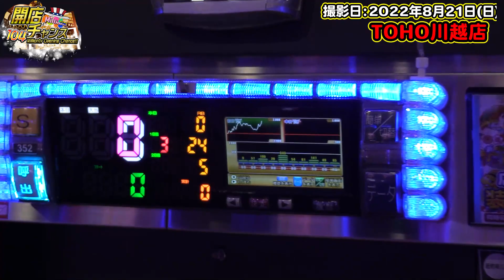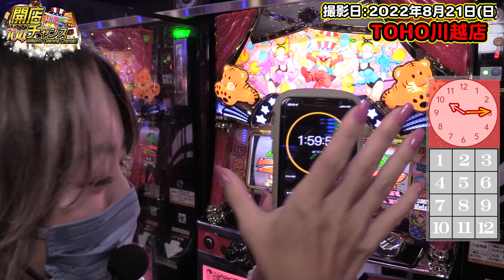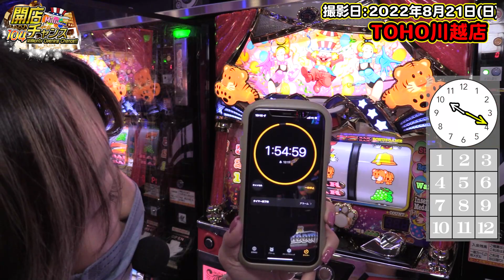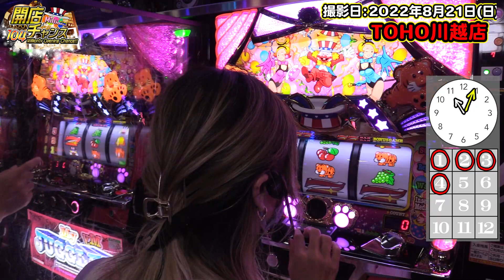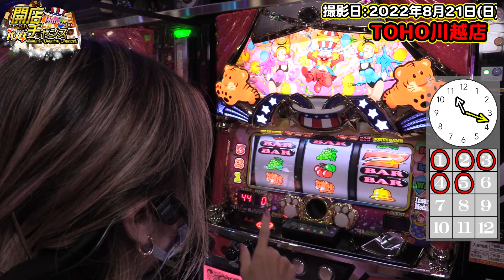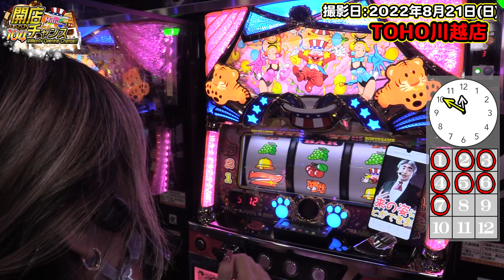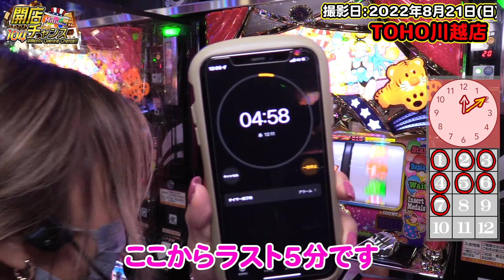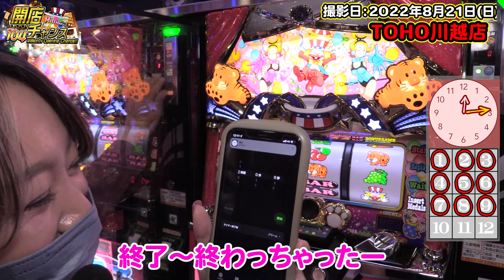【ジャグラー】愛するマイジャグがまぁさの愛に応えてくれた！＠TOHO川越店【開店チャンス104】vol.3【パチスロ・スロット】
実践機種：ジャグラー
実践ホール：TOHO川越店
収録日：2022年8月21日

でちゃう！さんの「閉店チャンス」104